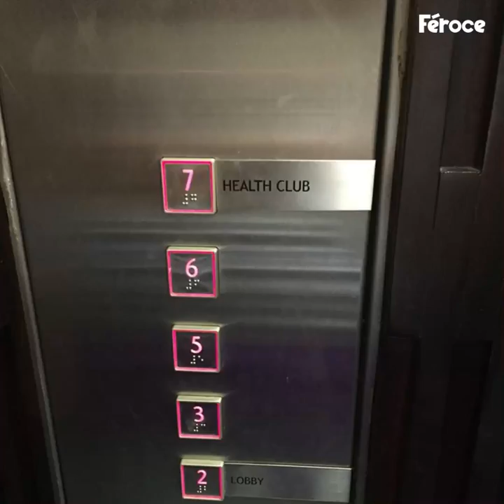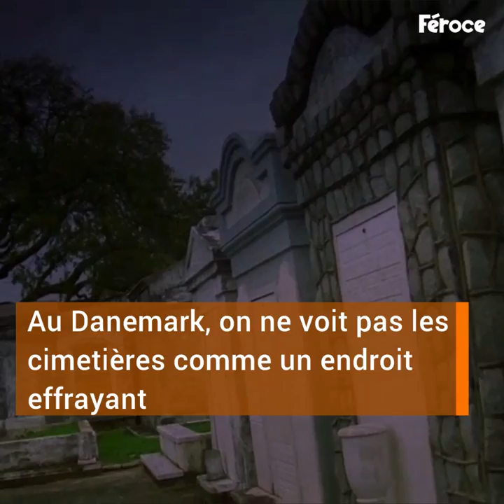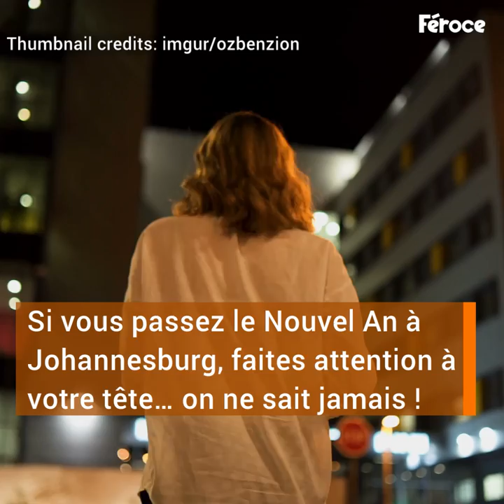Les 8 traditions les plus incroyables du monde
Dans cette ville, on jette des meubles par la fenêtre pour le Nouvel An  !